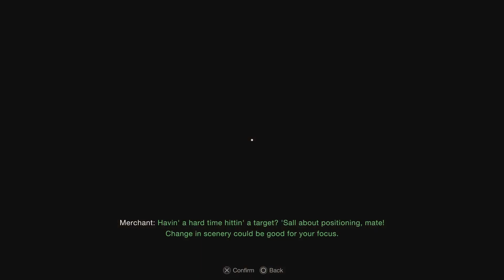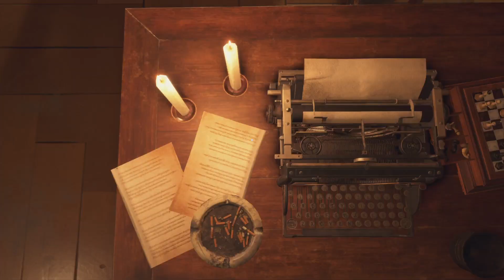Collectibles Roundup | Resident Evil 4 Remake Part 20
Gathering up the collectibles I missed as well as some that have been made available to me. Yeah buy that Broken Butterfly at the discounted price. I thought it would have been where it was in the original. It was replaced with a treasure.

Btw incredulous is in fact a word. Watching it back I wasn't even sure it was one. I thought I might have made one up in a moment of frustration. It means unwilling or unable to believe something. I think I meant to say something else. I think I meant to say incompetent or inconsiderate.